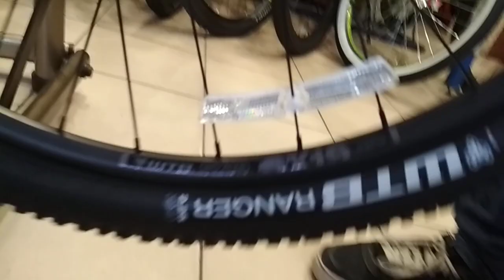Горный велосипед Cannondale Trail 7, 29" (2019). Веломагазин VeloViva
Размер колеса: 29 дюймов;
Количество передач: 2х9 speed;
Задний переключатель: Altus M370;
Тормоза: Shimano MT200 hydro disc;
Вилка: SR Suntour XCM;
Модель: Trail 7 AGR MD